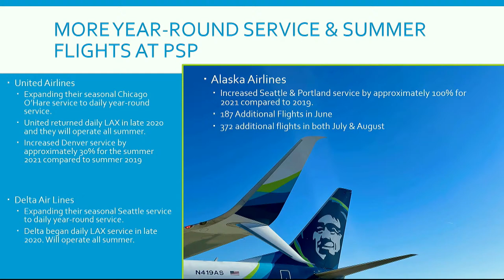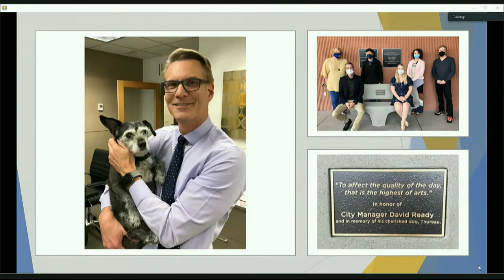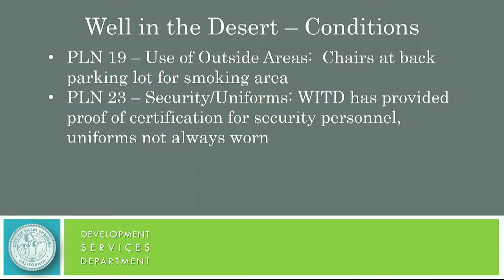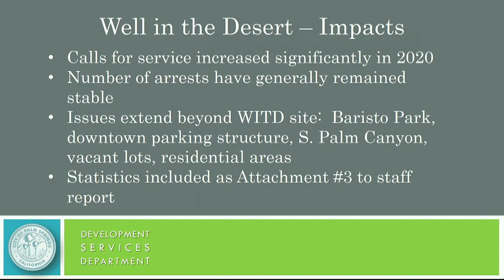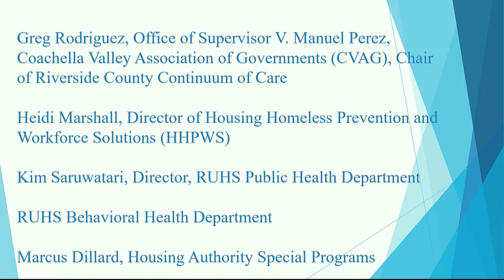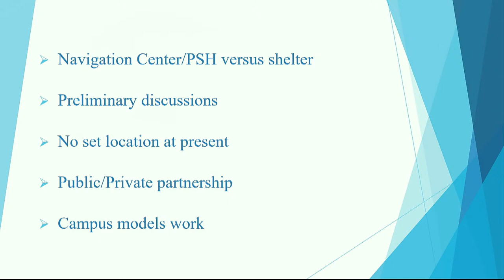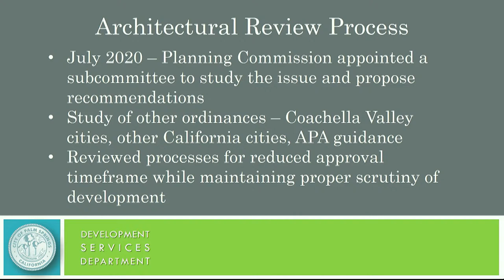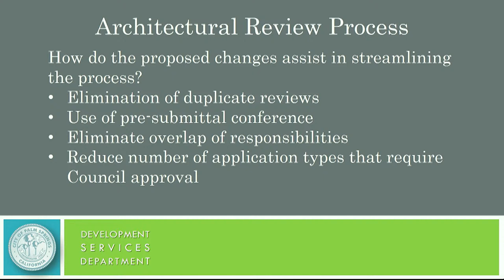City Council Meeting | March 25th, 2021